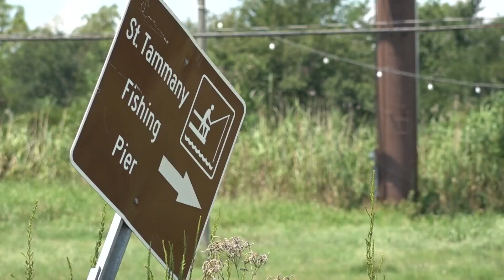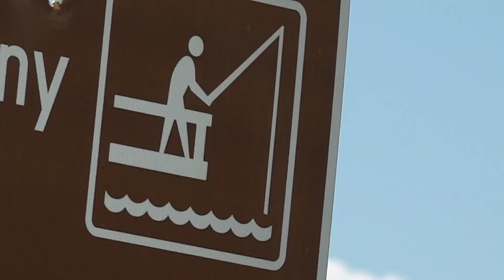Hurricane damage poses obstacles to fishing in St. Tammany Parish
Until St. Tammany Parish Fishing Pier in Slidell is back open, Pedro Perez and everyone else will have to bait hooks elsewhere.